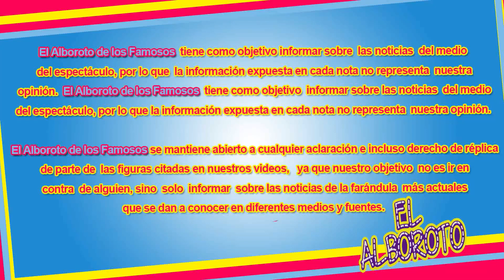Sara Maldonado vende anillo de compromiso para irse de viaje